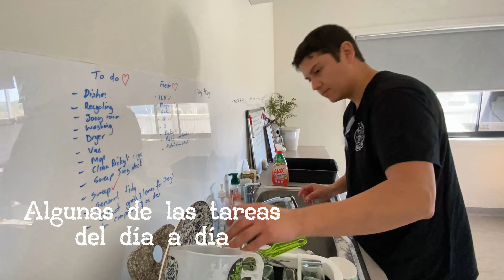Voluntarios en Australia/ Centro de rescate de vida salvaje 🦘❤️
En éste video te mostramos una de las experiencias más lindas que hemos vivido en Australia.
Fuimos voluntarios del centro de Rescate Kangala en Kangaroo Island por más de 6 meses y aquí te mostramos un poco de lo que fue ésta experiencia.
Si quieres ayudar al centro de rescate lo puedes hacer donando en su página web oficial:

ojo de gato viajero :D